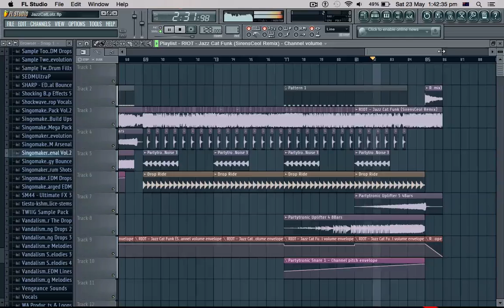Messing With Songs - Episode 1 (RIOT - JazzCatFunk SireonsCeoul Remix)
I Did This For Fun :D

● I am a Music Producer that loves Electronic Music mainly Electro & EDM and i hope people like and enjoy my music as much as i wanna make it If you like what you hear please leave a heart/like comment and think about following me for new tracks, mixes, remixes.